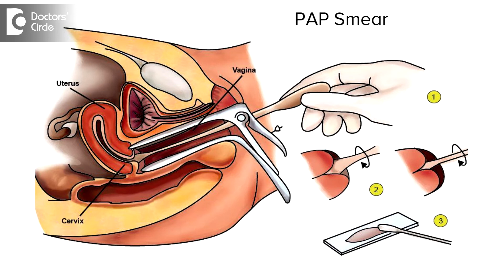Are genital warts treatable? - Dr. Sunita Pawar Shekokar?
Genital warts is called as the sexually transmitted diseases. It is caused by HPV virus i.e. Human Papilloma Virus. We can have a treatment for that. Either we can do if it is a small growth, TCA application and if there is a big growth like cauliflower growth we can do the surgical excision i.e. cutting of warts or electrocautery. We can do the laser therapy or cryotherapy also called as the freezing of the warts. But before doing the wart excision we have to do the cervical PAP smear because Human Papilloma Virus causes cervical cancer. So do the PAP smear get the excision of the warts and again after three to six months repeat the PAP smear to rule out any cervical intraepithelial growth or early cervical cancer.